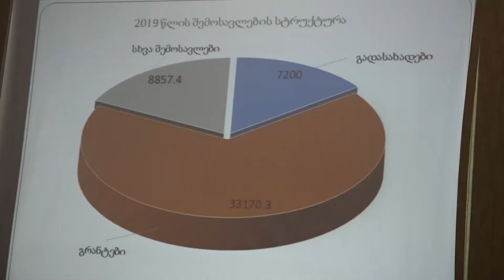54 მილიონ ლარზე მეტი-ქუთაისის მთავარი ფინანსური დოკუმენტი დამტკიცებულია